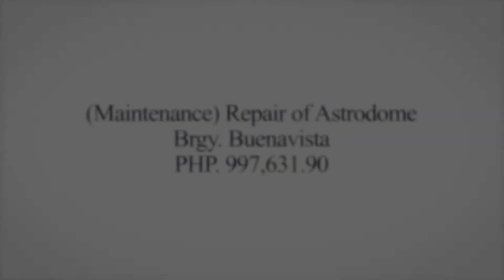Maintenance Repair of Astrodome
Mayor Andy Dangeros Project